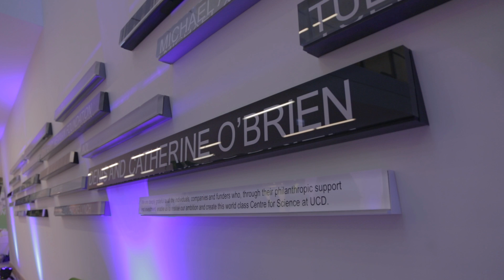UCD O'Brien Centre for Science is quantum leap in scientific infrastructure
The official opening of phase 2 of the UCD O'Brien Centre for Science at University College Dublin by the Minister for Education and Skills, Ruairí Quinn TD represents a quantum leap forward in terms of scale and ambition.

The Centre now boasts in excess of 38,000m² of new and refurbished accommodation at an overall cost of almost €175m. It will now become home to over 2,000 undergraduate students, more than 500 graduate students, and many more researchers across a range of scientific disciplines. The construction of this phase provided more than 1,000 jobs over three years.

When complete the UCD O'Brien Centre for Science will be the single largest capital investment in science in the history of the State -- at around €300 million; made up of state funding (PRTLI 5, HEA), private philanthropy, and university funds.

Professor Brian Cox OBE, who is widely credited with making science both accessible and exciting for all ages and backgrounds, gave a special lecture at the official opening on 18 Oct 2013. The lecture was followed by a Q&A session with the audience chaired by Irish Broadcaster Pat Kenny, a UCD engineering graduate.

He is arguably one of the best-known physicists today. His books and programmes have been read and watched by millions around the world.

Often referred to as a rock star scientist, Brian Cox is Professor of Particle Physics at Manchester University and is one of the leaders on the ATLAS projects at the CERN Large Hadron Collider, a long way from his days playing keyboards for D:Ream whilst studying for his PhD.

Phase 3 of the UCD O'Brien Centre for Science, which will complete the suite of facilities for the sciences at University College Dublin, is currently in the planning stage.

The transformation of the science infrastructure at University College Dublin is due in great part to the extraordinary philanthropy of Denis and Catherine O'Brien; George and Angela Moore; Eddie and Hildegarde O'Connor; Thomas and Deirdre Lynch; Dr Cormac and Anne Kilty; Jim and Mary Flavin; and Shay Garvey.

UCD's corporate partners Elan, Tullow Oil, Accenture, AOL, Glanbia, ICON, Intel and A. Menarini, have also endorsed the UCD vision for science through their generous philanthropy towards this development.